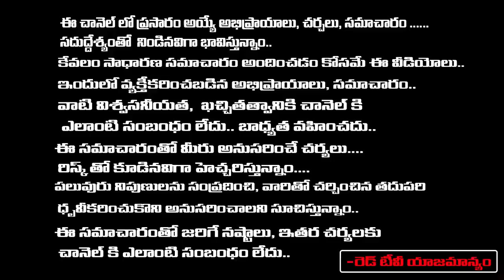క్షణాల్లో, గంటల్లో మీరు అనుకున్న పనులు జరుగుతాయి | Sravanthi | RedTv Subham